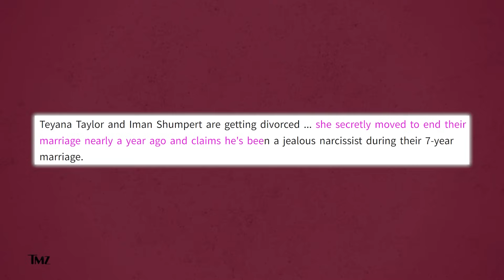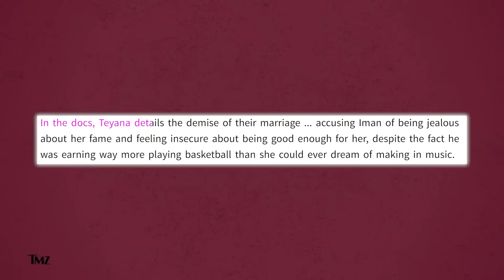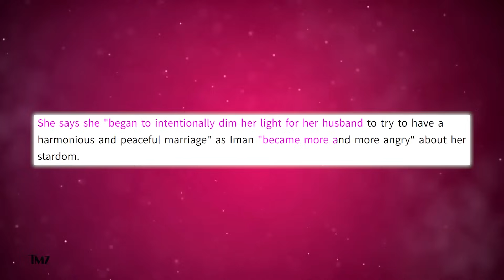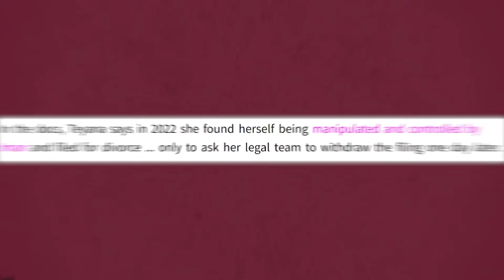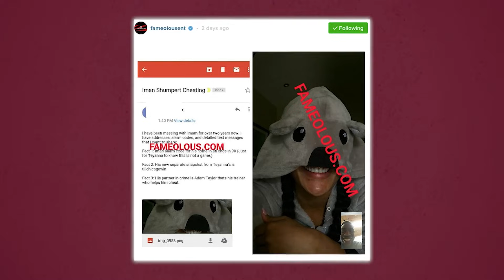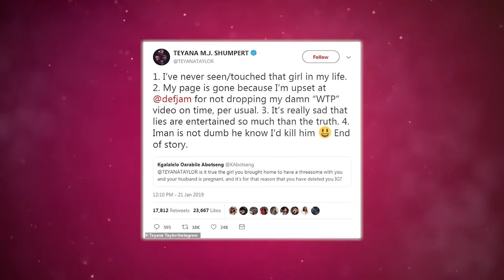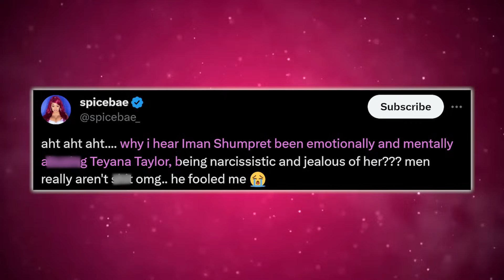Teyana Taylor Exposes Iman Shumpert's A3usive Behaviour + His Mistresses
Teyana Taylor just exposed her serial cheating soon-to-be ex-husband, Iman Shumpert for being a narcissist who mentally abus3d her during their 7-year marriage.

Teyana Taylor wasn’t being completely honest when she spoke about her separation earlier because not only did she just expose Iman for being abus!ve but she confirmed the rumors about him being a serial cheater even though she initially tried to deny that infidelity played a role in their separation and honey this is just the tip of the iceberg.

 I mean I knew Iman was for the streets but him being an abuser and narcissist was definitely not on my bingo card.